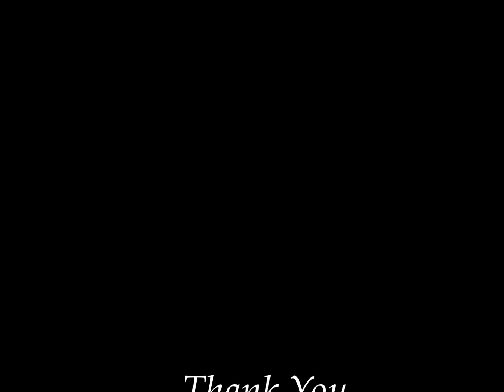Beautiful Kathmandu from above | Nepal